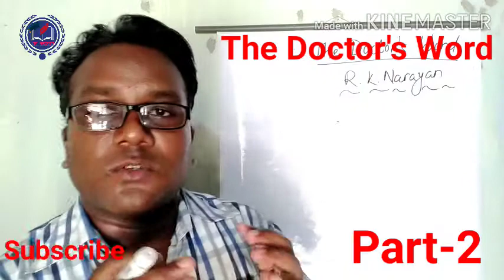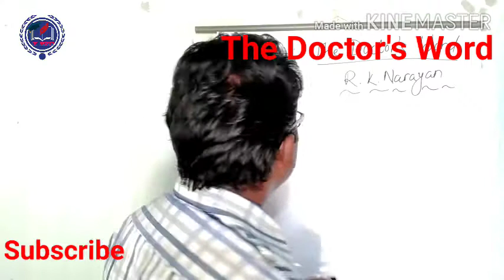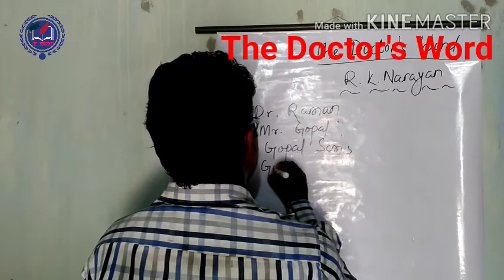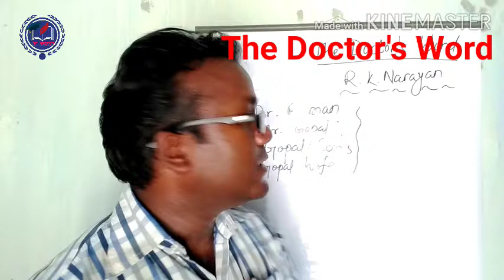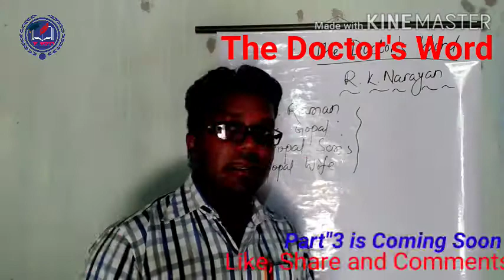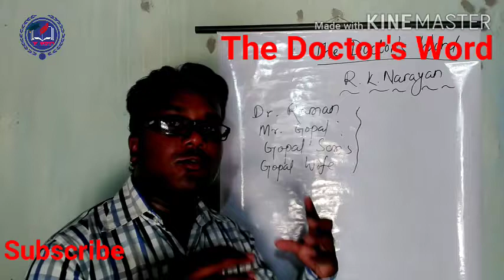CHSE +2 English Short Story- "The Doctor's Word" Part-2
Camera:-
Realme 5i (Aqua Blue, 128 GB)
t.share.pp

Mic :-
Prague Clip Microphone Microphone

Classes By : -

Grammar Classes